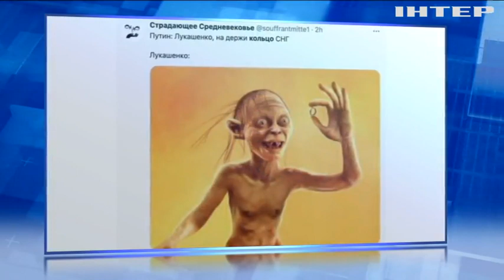Чому путлєр вирішив пограти у "Володара перснів" і подарував вісім кілець лідерам країн СНД